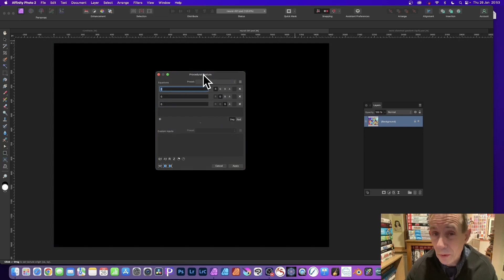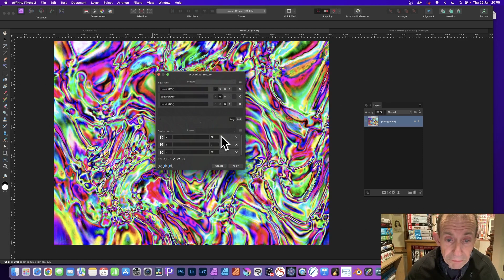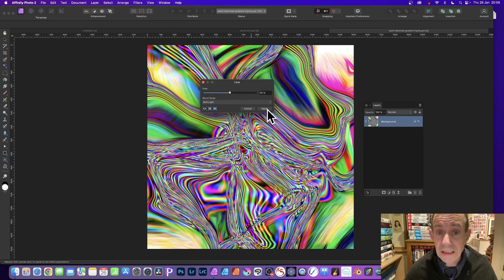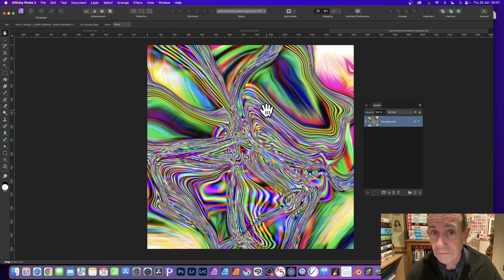Affinity Photo How To | MIND BLOWING Color Manipulation | Texture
How to create amazing instant color effects using the procedural filter effect in Affinity Photo - save presets, learn how to apply it again and again

oscsin (R*a)